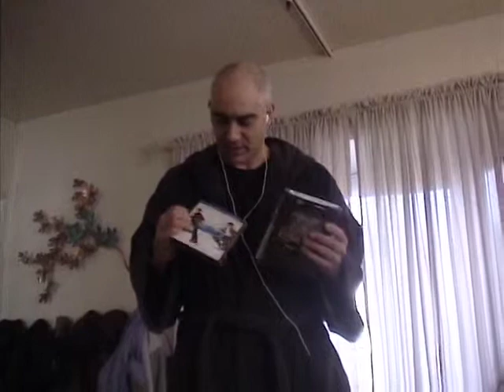Mody Family Archives - Christmas 2004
Mody Family Home Videos from Christmas December 2004